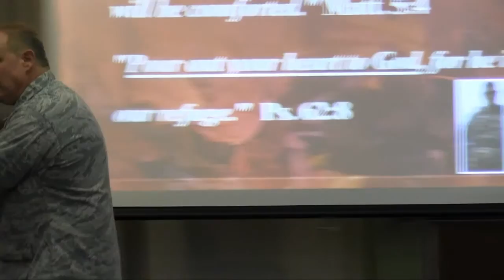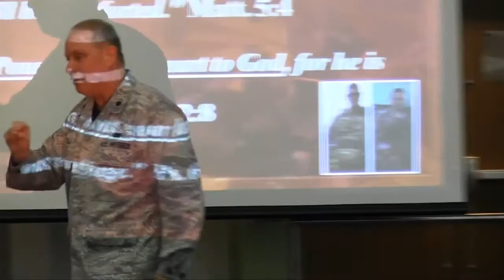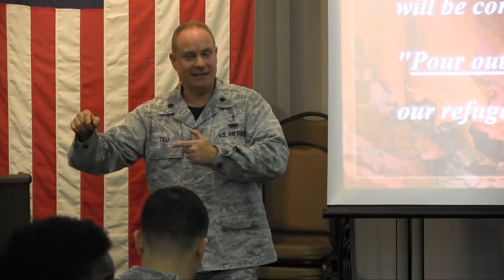Dealing with Loss - Part 1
Chaplain Robert Tilli from the 105th Airlift Wing speaks about dealing with loss and grief during the January Worship Service. This is part one of a three part series.